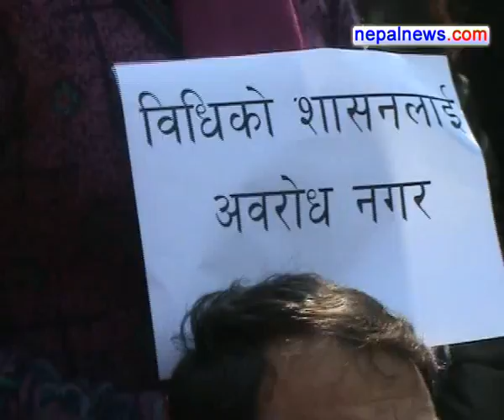Rights activists, journalists demonstrate in front of Singha Durbar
Representative of the civil society including human rights activists, and journalists organised a protest programme at the southern entrance of Singha Durbar on Thursday, demanding stern action against those involved in the killing of Dailekh-based journalist Dekendra Thapa